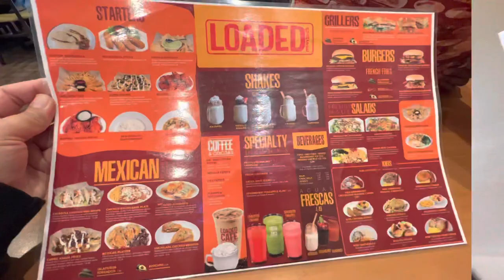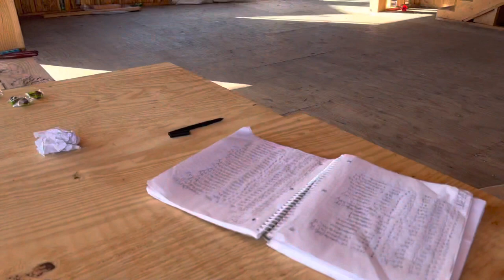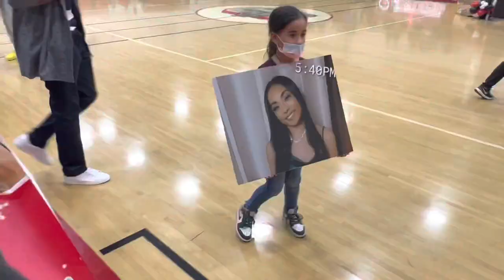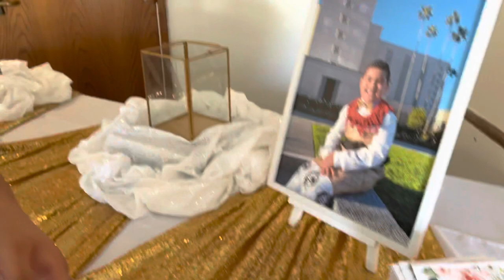VLOG #438 | FABULOSO HACK + MOMS NECKLACE + BAPTISM + MILIS FALSIES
I enjoy Vlogging the randomness that I go through every other day (or everyday) as a Wife, Mom of 4, Daughter & Aunty. There’s nothing spectacular that goes on in my day… but if you can relate to my struggles, laugh a little or a smile in this vlog… my job here is done!

The 411 👇🏽
*Los Angeles
*LDS
*Parents are from the friendly Island of Tonga